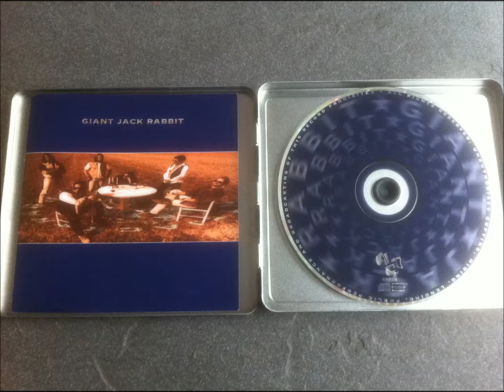Giant Jack Rabbit - s/t (EP, 1998) - Track 1: The Mistery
Copyright: GIANT JACK RABBIT (Switzerland)